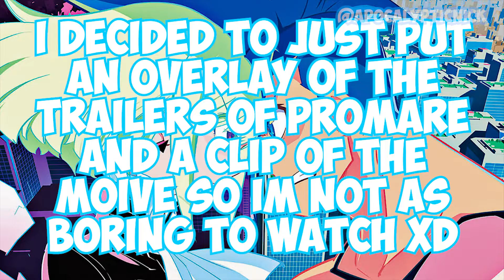WHY I Liked The Film PROMARE. NO SPOILERS!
Trigger Studio Promare Review - Kill La Kill & Gurren Lagann Fusion by Trigger Studio. Fathom events showed Studio Triggers first movie in U.S Theater's  this fall September 17 and 19 of 2019. Kazuki nakashimia and his team with Studio Trigger went to make each of their shows have a theme to it, for Gurren Lagann it was drill, for kill la kill it was clothing or fiber but for Promare it was fire, watch how Studio triggers uses this challenging theme to create a spectacular showing experience to both U.S AND Japanese audiences.